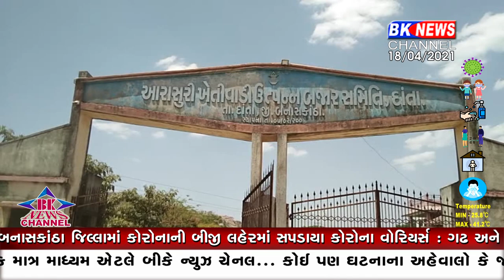દાંતા APMC બંધ..